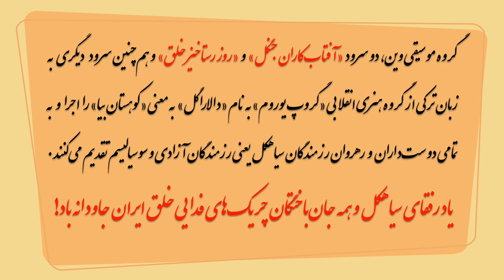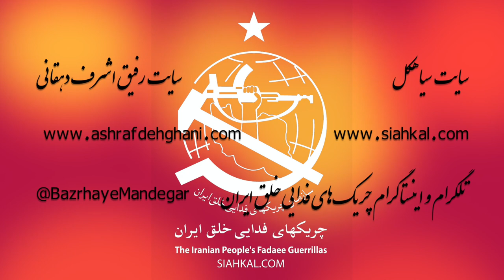برنامه گروه هنری وین به مناسبت گرامیداشت پنجاهمین سالگرد حماسه سیاهکل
به مناسبت گرامی‌داشت پنجاهمین سالگرد حماسه سیاهکل
و به یاد رفقای مبارز و جان‌باخته‌ی چریک‌های فدایی خلق ایران

گروه موسیقی وین، دو سرود  «آفتاب‌کاران جنگل»  و  «روز رستاخیز خلق»  و هم‌چنین سرود    دیگری   به زبان ترکی از گروه هنری انقلابی «گروپ یوروم» به نام «دالارا گَل»  به معنی «کوهستان بیا» را  اجرا   و   به تمامی دوست‌داران  و  رهروان رزمندگان سیاهکل یعنی رزمندگان آزادی و سوسیالیسم تقدیم می‌کنند.

یاد رفقای سیاهکل و همه جان‌باختگان چریک‌های فدایی خلق ایران جاودانه باد!

«صفحه اینستاگرام چریک‌های فدایی خلق ایران، «بذرهای ماندگار
Instagram.com/bazrhayemandegar